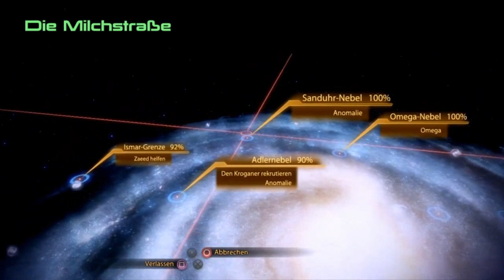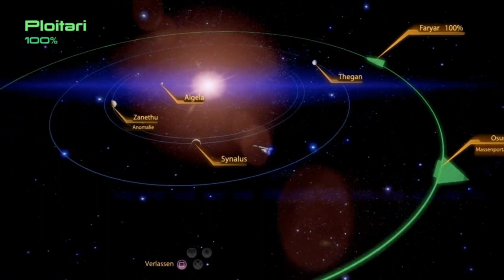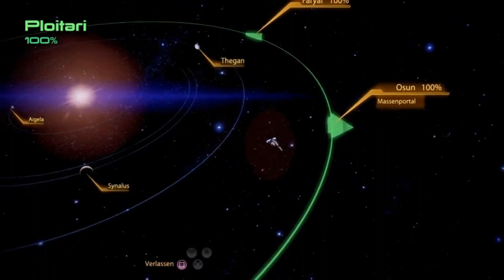Let's Play Mass Effect 2 Part18